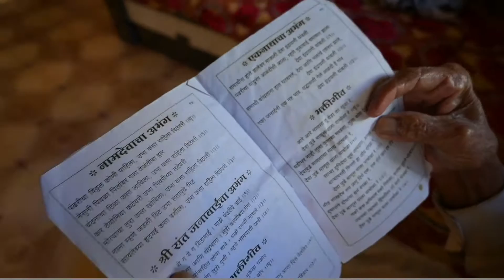पप्पा आज पहिल्या वेळी विडिओमध्ये बोलले😂|| punekar soham vlogs❤️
Home Address : Hanuman Nagar , Bhosari , pune - 411026

Instagram of :
Omkar Powar -

any of my upcoming videos..!!

Lots of❤️😘